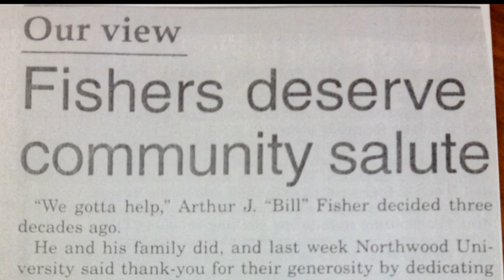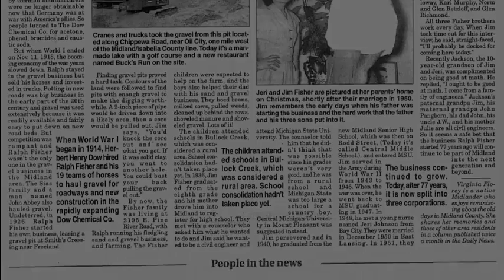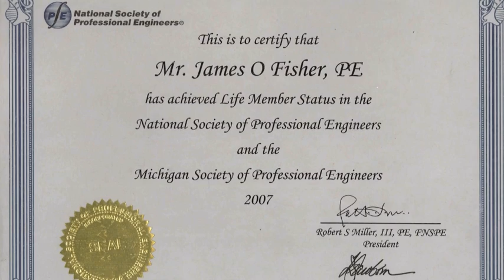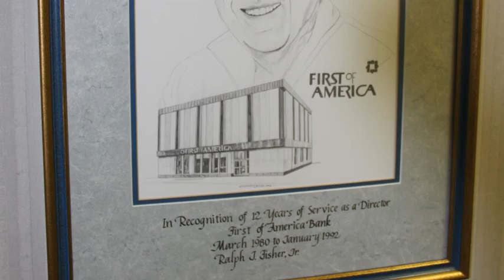2012 Michigan Construction Hall of Fame Inductees: Arthur J., James O. and Ralph J. Fisher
Brothers Arthur J., James O. and Ralph J. Fisher will be honored for their development of the Fisher Companies -- Fisher Transportation, Central Concrete, Central Asphalt, Bay Aggregates and Midland Engine -- from Fisher Sand and Gravel, the business their parents, Ralph "R.J." and Zelda Fisher, began in Midland, Mich. in 1925. The Fisher Companies, grown by the brothers into a 400-employee operation with annual revenue of more than $100 million, provide heavy civil contracting and a variety of other construction-related services across the Great Lakes region, with each brother serving in a variety of leadership positions within one or more company divisions. The brothers also are known for their development of Mt. Pleasant's popular Bucks Run Golf Club on the site of a former Fisher Sand and Gravel pit. Collectively, they have provided extensive service to multiple community and professional organizations, including the Asphalt Paving Association of Michigan, Associated Builders and Contractors, Associated General Contractors, the Michigan Infrastructure and Transportation Association, the Ready Mix Concrete Association, and both Michigan and national chapters of the Society of Professional Engineers.